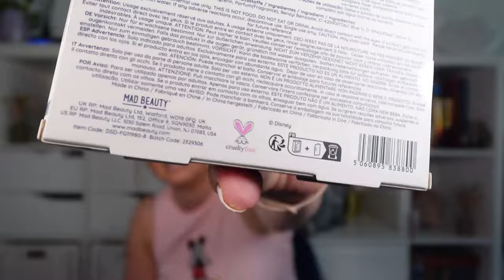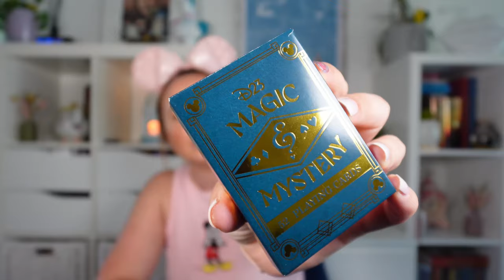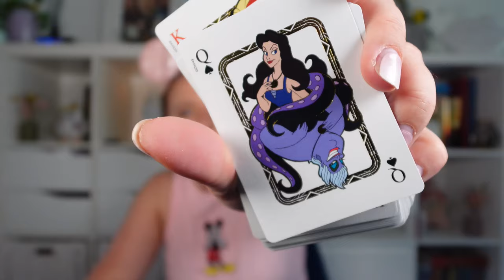🌟 Disney Haul Juli 2024: Mega Funde aus Disneyland Paris, Sugarbody & Neue Klamotten! 😱🛍️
ich war wieder fleißig am shoppen und zeige euch was ich im Juli 2024 alles gekauft habe.